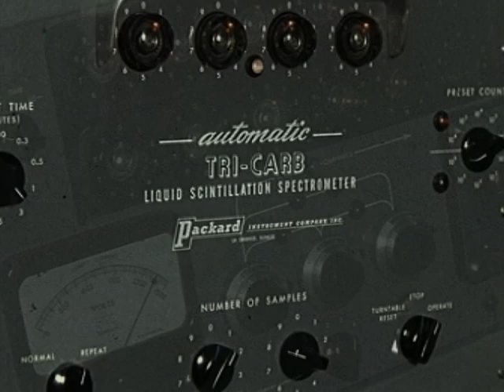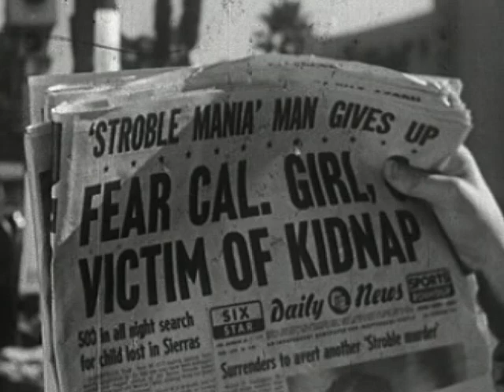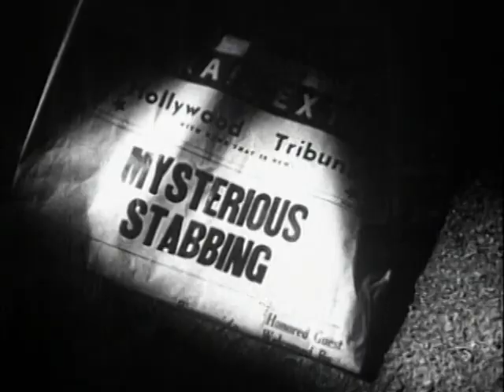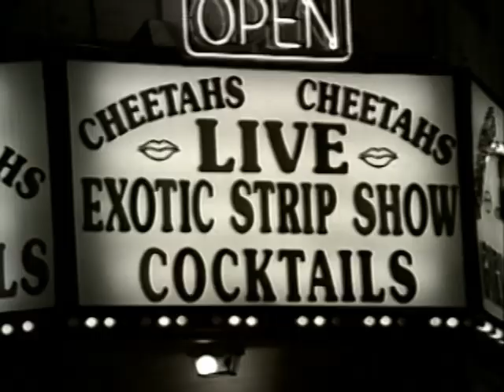"Lie Awake" a concept music video by Parousia (2020)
Somewhere deep in the Twilight Zone you will find “Lie Awake” a music video that ushers the viewer into a dark and mysterious world of shadows and lucid dreaming.  Featuring a rare clip of the band PAROUSIA performing live at 'The Chamber', NY (1986).  "Lie Awake" from the album, "Life Is The Real"  written and recorded by musicians Patt Connolly (vocals/flute); Garth Huels (guitar), Robert Lowden (bass), Gerry Cannizzaro (drums / lyrics) and a special appearance by keyboardist, Bill (Frank) Simms.   Video produced at Saturn Studios, Hollywood, CA.